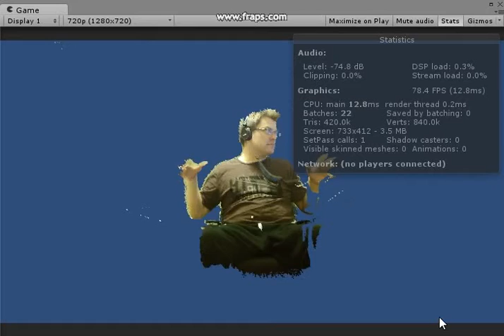Kinect point cloud in Unity with background removal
This still continues Kinect point cloud rendering. This time I added background removal and some other masking and clipping stuff to clear up the point cloud.